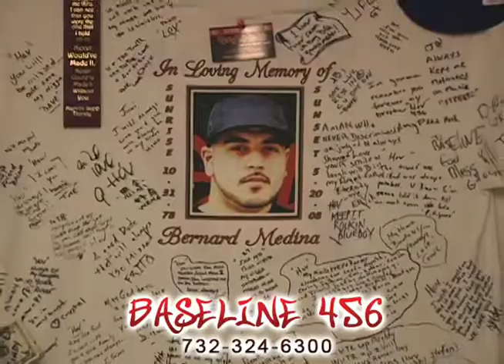Baseline Promo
1 minute promo commercial for an urban / hip hop shop called Baseline, located in Perth Amboy NJ. Guest appearance by Universol.